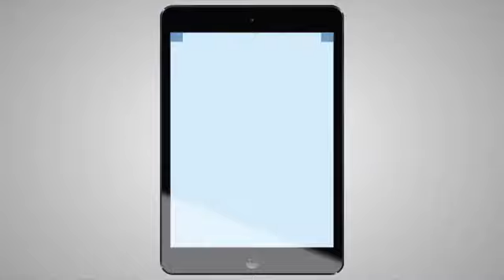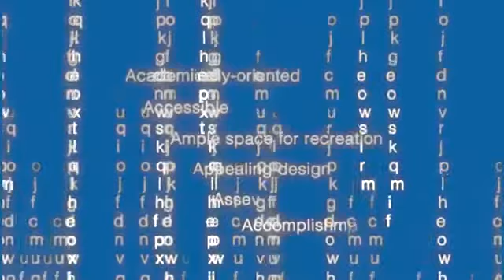Studio A I Kalayaan Ave Quezon City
Start on your road to success

Studio A gives you more reasons to celebrate life’s milestones in a condo designed to suit the needs of hardworking students, young professionals and start-up families.

A vertical residential community that offers security, accessibility, and top-notch design and quality, Studio A is both a witness to your every milestone—be it personal or related to your family, career, or academic life—and a reward for your lifetime’s pursuit of success.